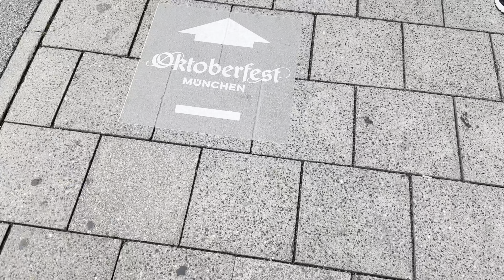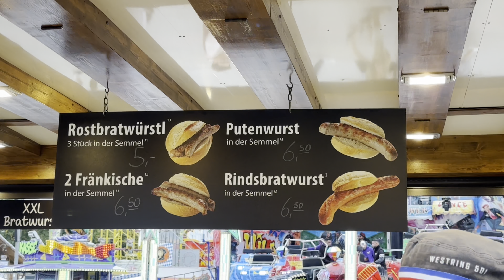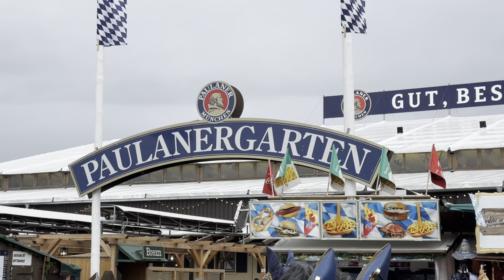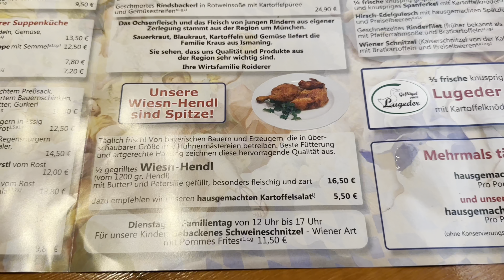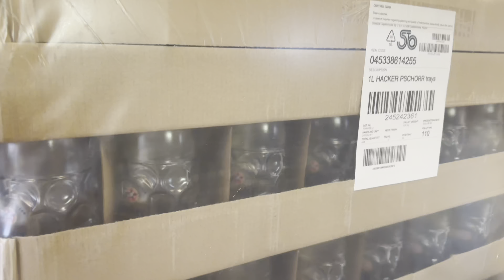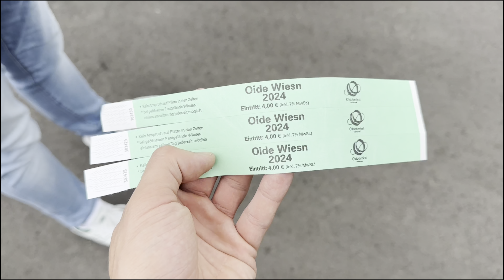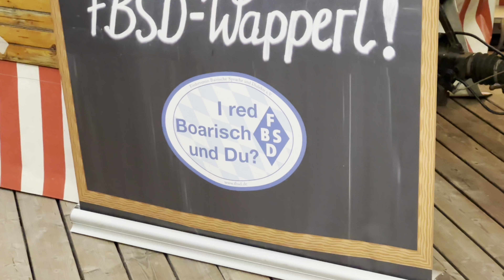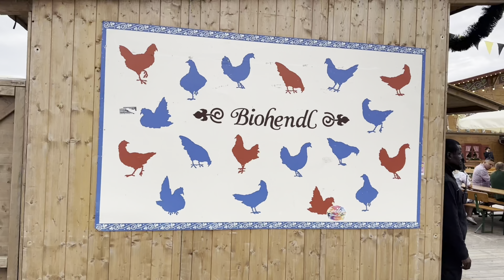Bier immer nur in Maßen genießen... 🍻🇩🇪 Oktoberfest München 2024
Hallo Freunde,
ich war am Donnerstag zum ersten Mal auf dem Oktoberfest in München. Es ist mit durchschnittlich ca. 400.000 Besuchern pro Tag das größte Volksfest der Welt. Wir haben erstmal im Rummel Bereich gestartet. Dort gab es viel Achterbahnen und andere Fahrgeschäfte. Danach haben wir uns noch die Festzelte der verschiedenen Brauereien angeschaut. Dabei Hacker Pschorr, Augustiner, Hofbräu und noch weitere. Zum Schluss waren wir noch auf den "Oide Wiesen". Außer dem habe ich geguckt wie die Preise sind. Viel Spaß mit dem Video :)